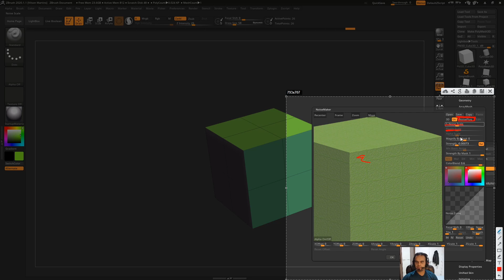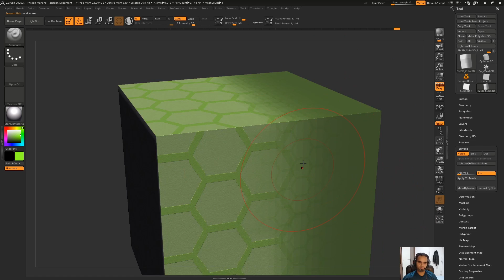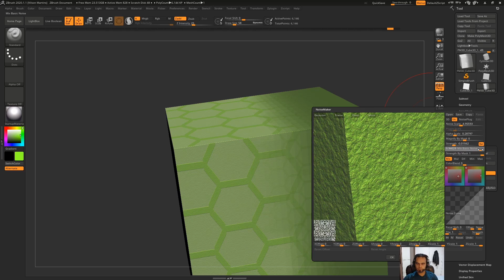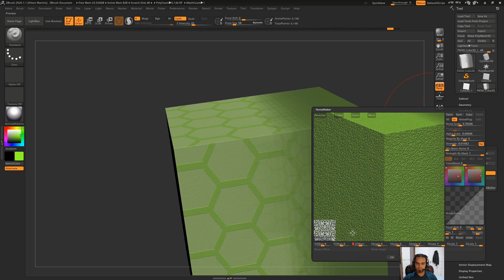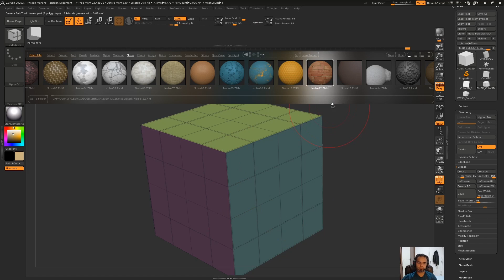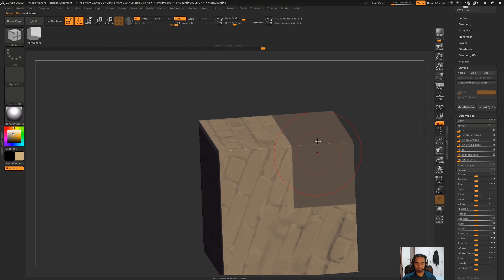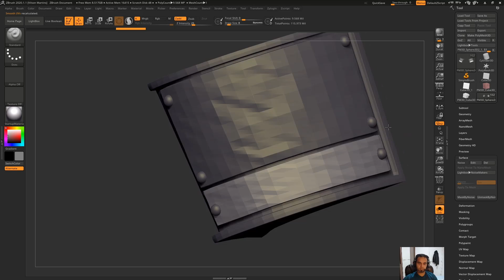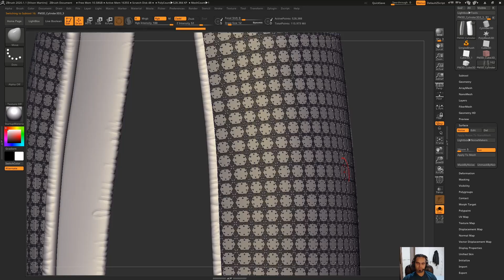NoiseMaker, detalhes complexos com ferramenta simples | ZBrush Tutorial #047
Nossos cursos

-Chill Synthwave